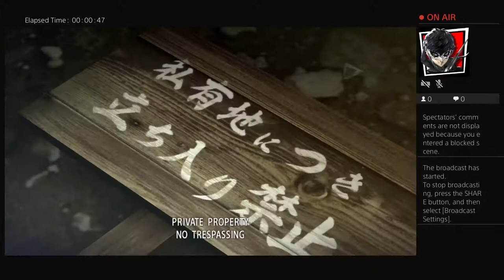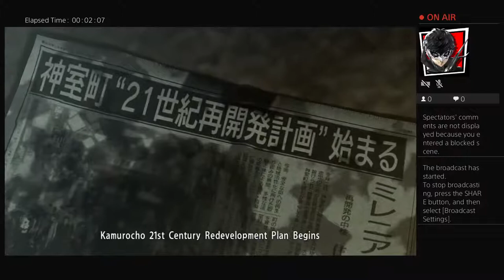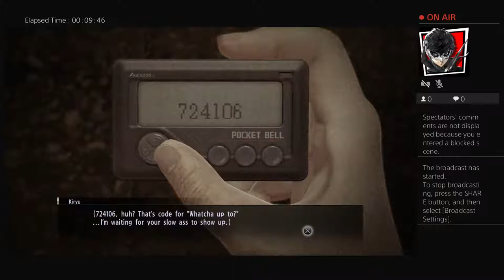Yakuza Series Quarantine Playthrough